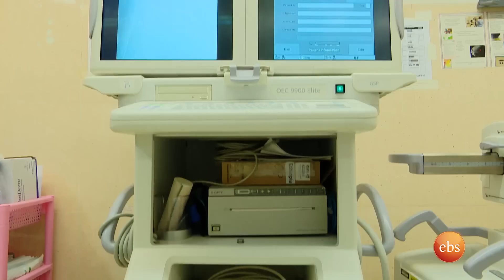"ልጄ ህይወቴ ናት ያለኝን ሁሉ ሸጬ ውጪ ላሳክማት ነበር ለካ እዚሁ ሀገሬ ...የቀዶ ጥገና ሂደቱ /ስለጤናዎ //እሁድን በኢቢኤስ//